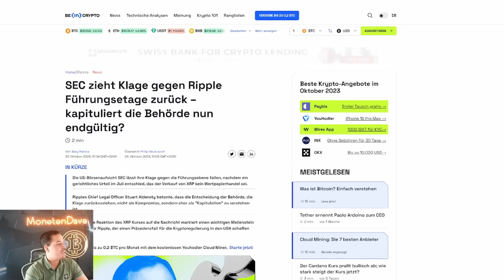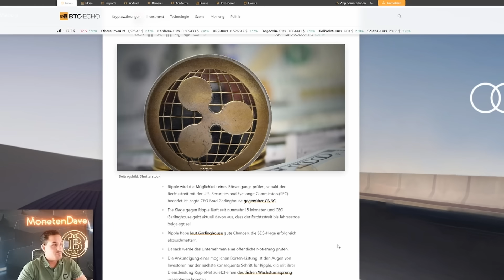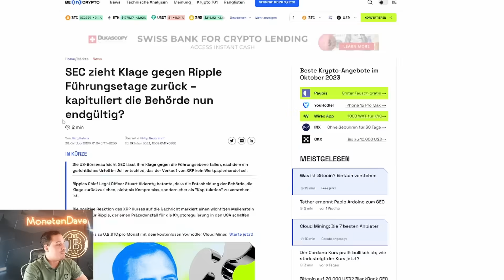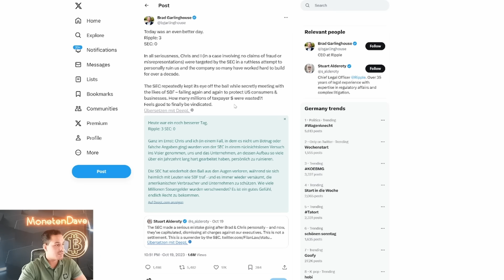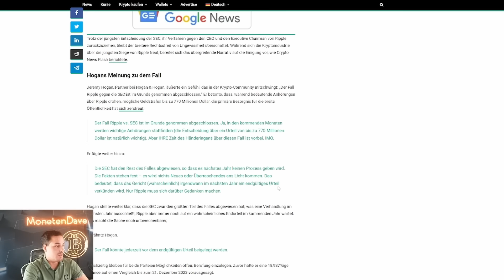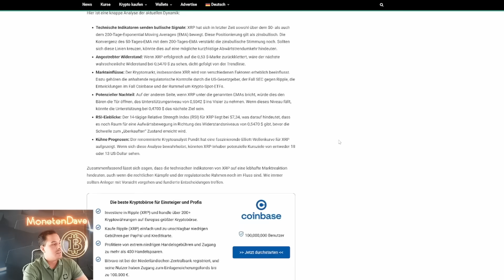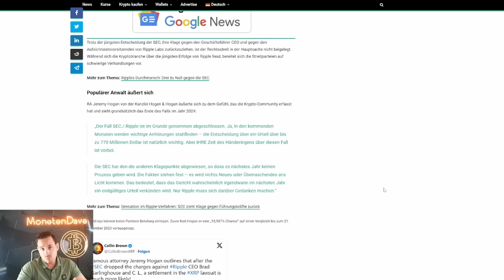Ripple XRP Investoren macht euch bereit! | XRP gewinnt erneut! | Krypto News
XRP Krypto News